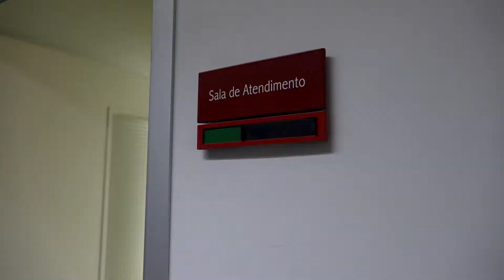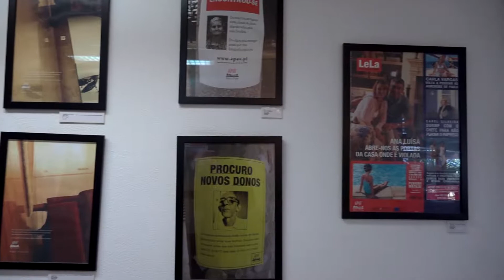Visita à APAV - Associação Portuguesa de Apoio à Vítima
Lisboa
08 de março de 2017

Créditos: © Ricardo Coutinho/Presidência da República